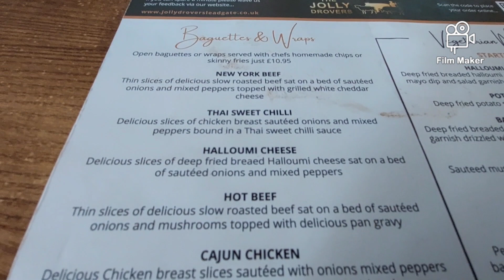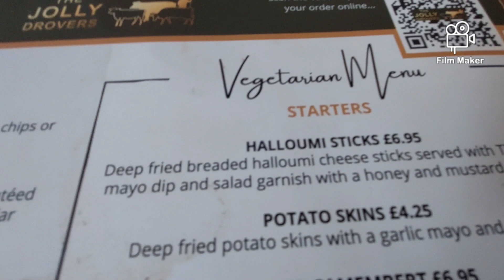Pub Food Review at the Jolly Drovers Leadgate Consett Co Durham